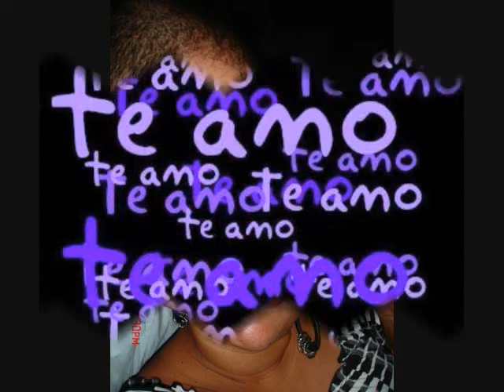♥ Te Amo ♥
cuando me enamoro